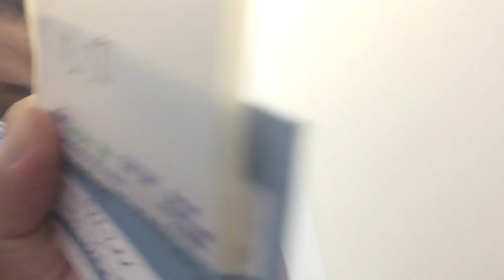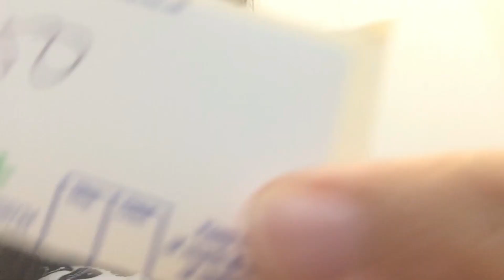Sharing my Second Dose Covid Vaccine Experience in England/Fully Vaccinated /NHS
Sharing my second dose covid vaccine experience and its effect. Hope you like it.